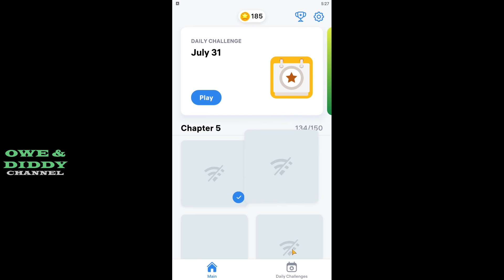DIFFERENCE GAMEPLAY EPISODE 23 CHAPTER 5 STAGE 133 & 134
Halo Guys!!!

Kembali lagi bersama Owe dan Diddy di Owe dan Diddy Channel!
kali ini Owe dan Diddy akan bermain game Difference yang ada di HP guys!!

Diddy menyarankan Owe untuk memainkan game ini untuk melatih ketelitian kita yang memainkan.

Semoga di Video ini teman-teman bisa terbantu dalam memainkan gamenya yah guys!!

Terima kasih sudah menyaksikan video di Owe dan Diddy Channel!!

Saksikan juga video- video lainnya di Owe dan Diddy Channel dan nantikan video - video berikutnya!!!